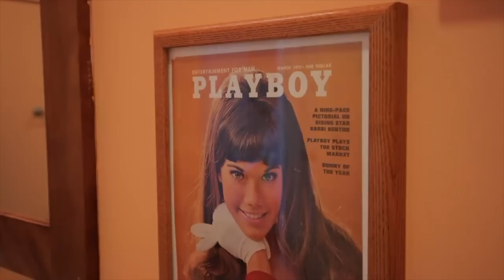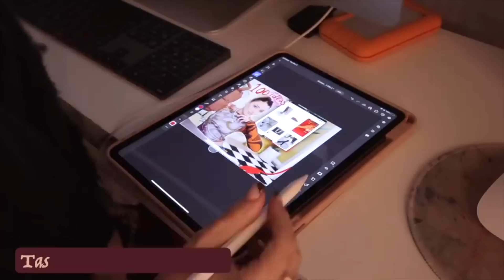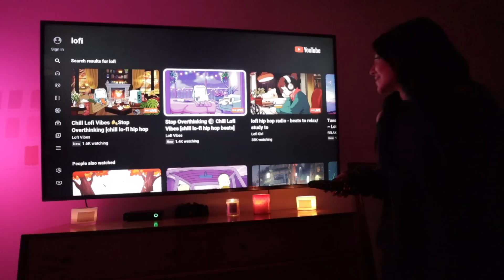MY APARTMENT TOUR (before I move) *HIGHLY REQUESTED!!* | niki demar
this apartment needs a dedicated video before I move. thank you for the memories 🧡 💗💚
I lived alone in this aesthetic apartment and I think this apartment tour will give any girls living alone some Inspo for their spaces :)

timecodes!
0:00-0:23 intro
0:23-2:12 a walk down memory lane
2:13-3:45 overview
3:45-4:44 living room
4:45-5:32 kitchen
5:33-6:17 dining area
6:18-6:57 the glam suite
6:58-7:41 the closet
7:41-8:30 the orange bathroom
8:31-11:04 the bedroom

if you are reading this.. comment "the Niki and Gabi karaoke part" lol :)

➤ depop: sadtaursshop